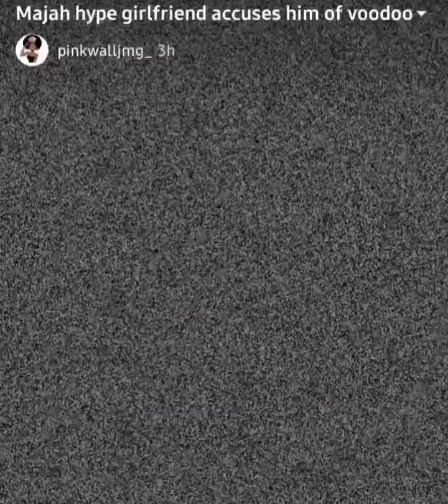Majah Hype girlfriend 'Latisha' speaks how he abused her n tried to killed her! Fake Heart attack